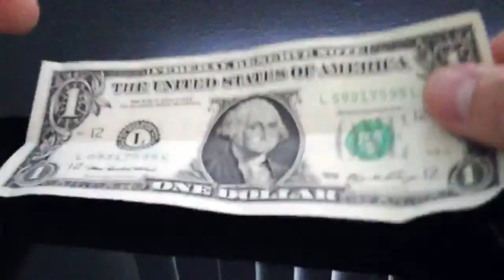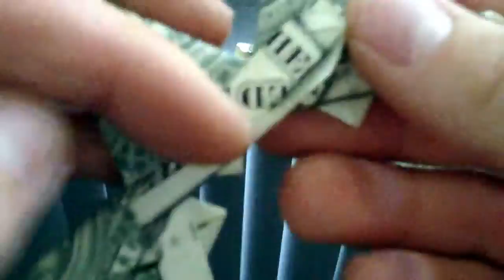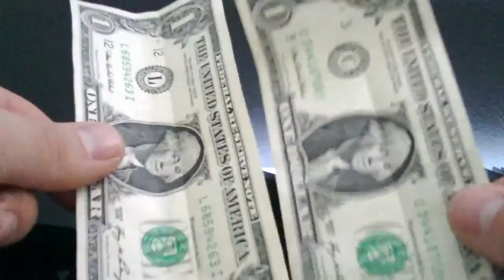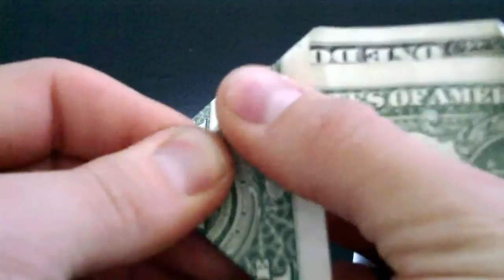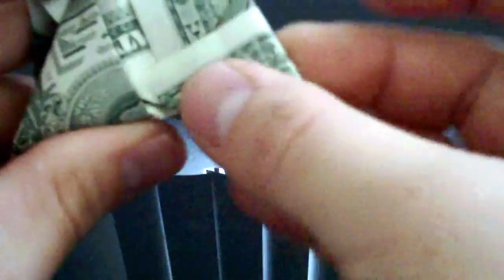dollar origami stars